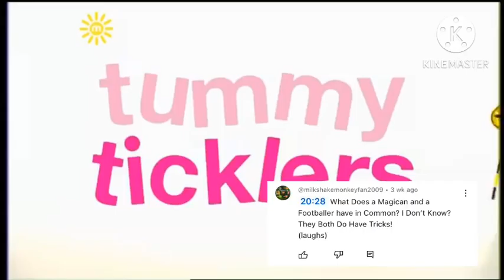My Favourite characters once said part 187